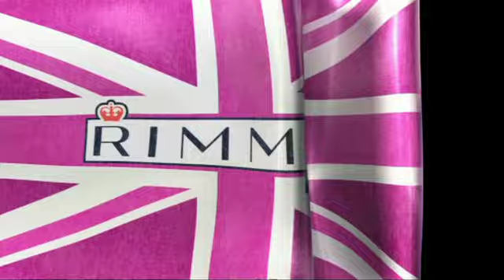Scouting for Girls Vinyl countdown at T4 OTB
Rimmel London meets Scouting for Girls! Find out which celebrities they enjoyed meeting backstage in our Vinyl Countdown... .